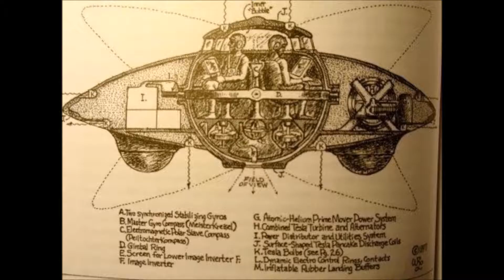Iranian General: ISIS Is Fake, Designed To Smear Islam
The agent officer of Iran's Islamic Revolution Guards Corps (IRGC) said on Monday that the U.S. is utilizing ISIS to discolor the picture of Islam.

Brig. Gen. Hossein Salami trusts that the U.S. driven coalition against the Islamic State is totally phony.